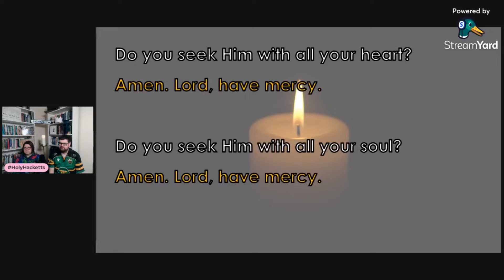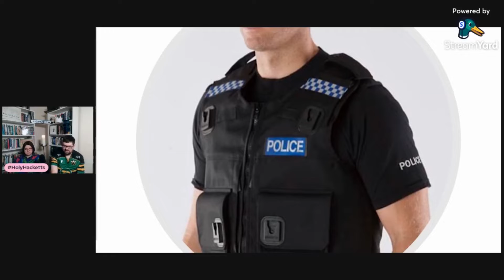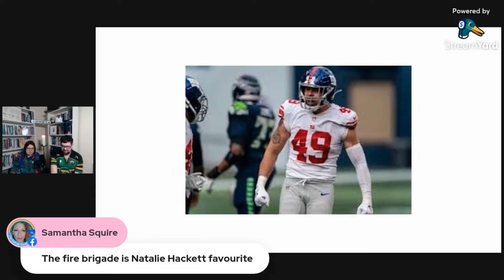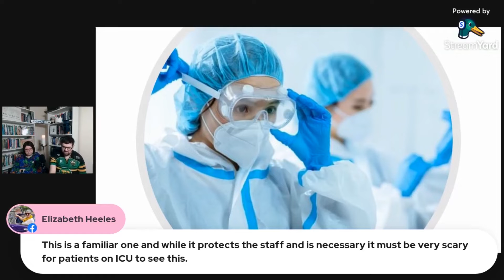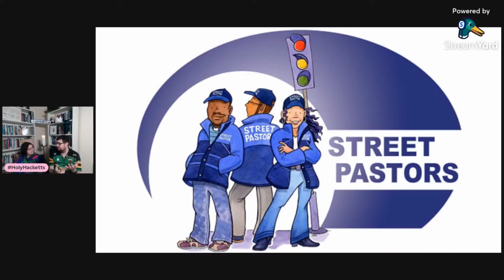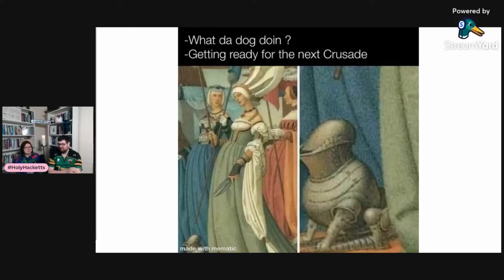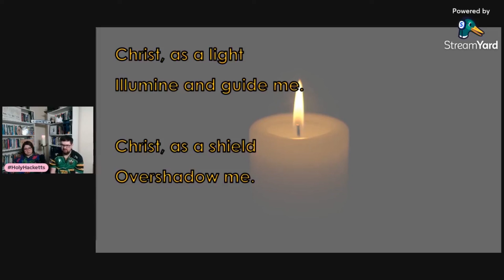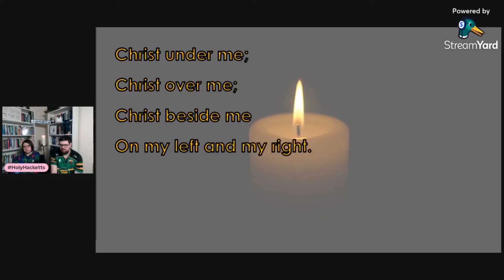The Armour of God pt. 3 - Morning Prayer 14-1-22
Morning Prayer with the HolyHacketts

Join us for FankfulnessFriday and the final part of our week thinking about the Armour of God in Ephesians 6

Today we look at some images and think about what they might tell us about armour

0:00 - Intro
0:04 - Prayer Liturgy
1:40 - Armour of God Discussion
19:44 - Time of Prayer
25:57 - Prayer Liturgy
27:00 - Outro